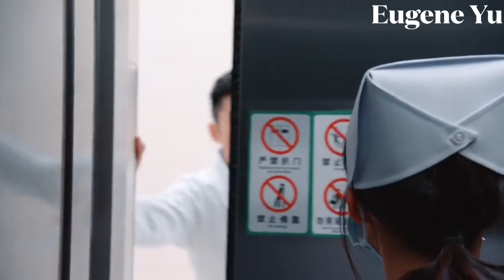《海上繁花）Tears in Heaven OST 透明 MV 李沁 Li Qin & 张云龙 Leon Zhang (杜晓苏/邵振嵘）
I just can't get over this couple. Zhang Yunlong's portrayal of the character is exactly what I imagine Shao Zhenrong would be. His chemistry with Li Qin is real the moment they appear together. Hope you will enjoy!